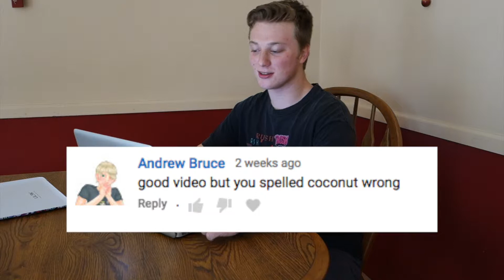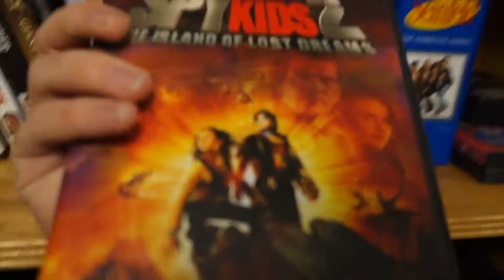A Desperate Need of New Content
This is 3 videos I made that all sucked so I combined them into one supercut

Also the D.I is a thrift store you uncultured swine